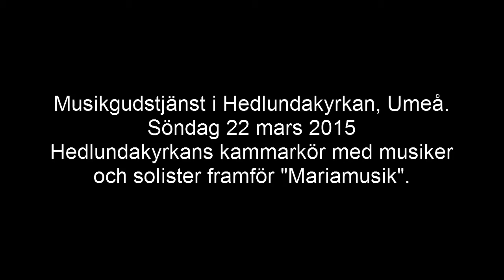Mariamusik av Anders Öhrwall, framförd av Hedlundakyrkans kammarkör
Musikgudstjänst i Hedlundakyrkan, Umeå. Söndag 22 mars 2015
De som framförde dessa verk var: Hedlundakyrkans kammarkör under ledning av Lisbeth Fors Malm, recitatör: Lise-Lotte Bergfors, solister: Helena Näs & Liv Storla, musiker: Eva Lindgren tvärflöjt, Karin Wikström tvärflöjt, Yngve Björklund cello, Sune Wiklund kontrabas, Eric Carlsson orgel

Det bör tilläggas att i stort sett all läsning är bortklippt. Så det som finns i filmen är musiken.

Om kompositörerna:
Anders Öhrwall har komponerat Mariamusik. Han är en legend inom svenskt körliv. Han grundade Adolfs Fredriks Bach-kör. Var chef för Radiokören under en tid. Han komponerade och arrangerade körmusik. Och han var en erkänd barockspecialist.
Hans Mariamusik bygger på gamla folkmelodier och hymner och Öhrwall har med dessa som grund komponerat ett verk som ömsint beskriver jungfru Maria då hon får ta emot ängeln Gabriels bud att hon väntar ett barn. Verket är 30 minuter långt.

Charles Villiers Stanford var en irländsk kompositör och detta Magnficat hör till en av de mest populära i den anglikanska kyrkomusiken.
Magnificat eller Marias lovsång, är en lovsång som Jesu mor Maria enligt Lukasevangeliet 1:46-55 utbrast i vid sitt besök hos Johannes Döparens mor Elisabet medan de båda var gravida. Det berättas hur Johannes Döparen spritter till i Elisabets moderliv när han på detta sätt får möta Jesus.

Texten lyder som följer (Lukas 1:46-55, Bibelkommissionens översättning år 2000):
"Min själ prisar Herrens storhet, min ande jublar över Gud, min frälsare: han har vänt sin blick till sin ringa tjänarinna. Från denna stund skall alla släkten prisa mig salig: stora ting låter den Mäktige ske med mig, hans namn är heligt, och hans förbarmande med dem som fruktar honom varar från släkte till släkte. Han gör mäktiga verk med sin arm, han skingrar dem som har övermodiga planer. Han störtar härskare från deras troner, och han upphöjer de ringa. Hungriga mättar han med sina gåvor, och rika skickar han tomhänta bort. Han tar sig an sin tjänare Israel och håller sitt löfte till våra fäder: att förbarma sig över Abraham och hans barn, till evig tid."